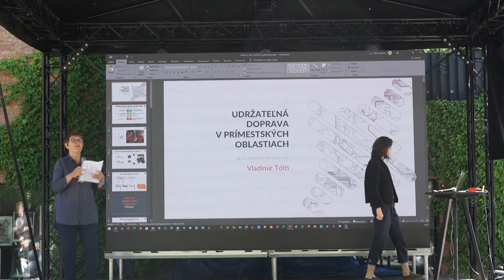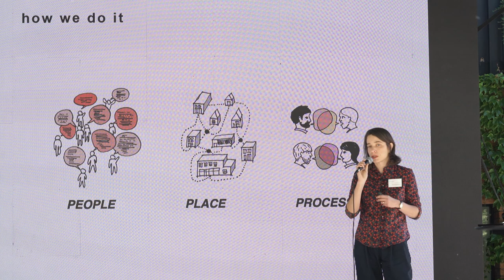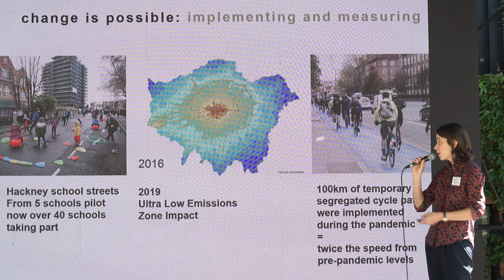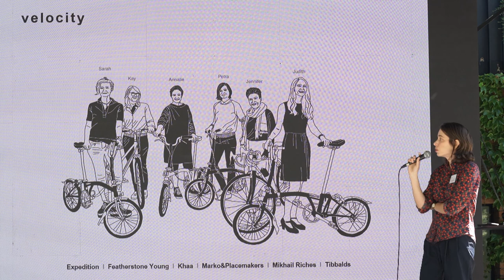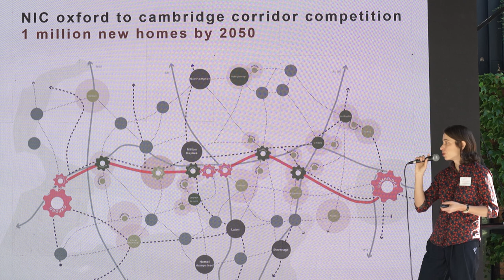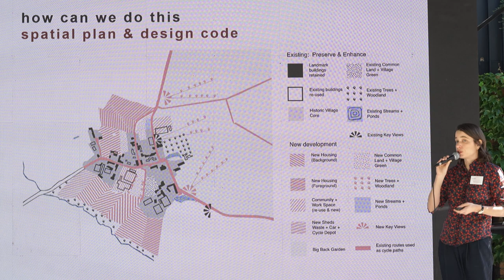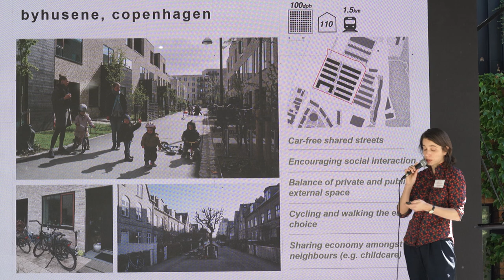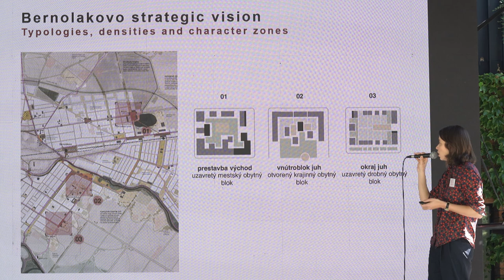Cyklomestá 2022 - Petra Marko - VeloCity strategic vision for sustainable countryside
Petra Marko is an architect working between client-side enabling, placemaking and design advocacy with 15 years’ experience in London. In her roles as Director of Solidspace and Co-founder of Marko&Placemakers, Petra has a growing profile as a younger generation leader breaking industry silos. She sat on the inaugural National Infrastructure Commission Young Professionals Panel, the independent body tasked with advising government on the UK’s long-term infrastructure, and is member of the award winning VeloCity Placemaking team developing a strategic vision that solves some of the most critical issues facing rural areas today. As an advocate for car-free walkable neighbourhoods and inclusive public spaces, Petra is a regular speaker at forums concerned with livable cities and writes for various architecture journals. Petra is a member of the founding faculty of The London School of Architecture, where she led research think tanks exploring innovative housing models and radical transformation of London into a walking and cycling city.